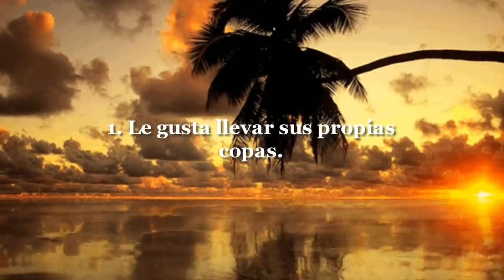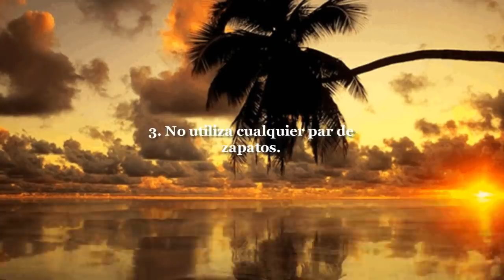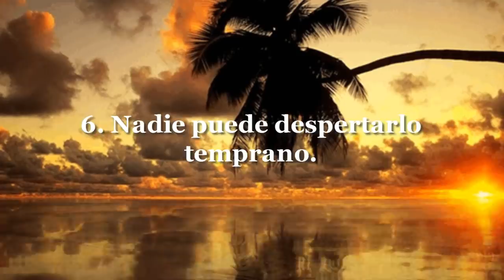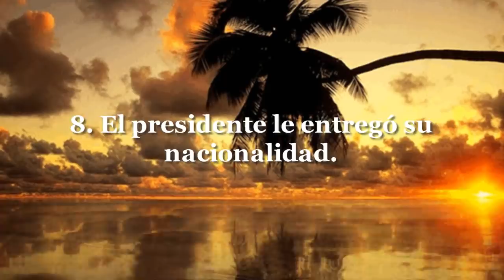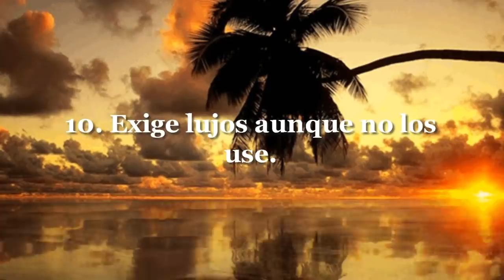LOS 10 LUJOS MAS DESCARADOS DE LUIS MIGUEL